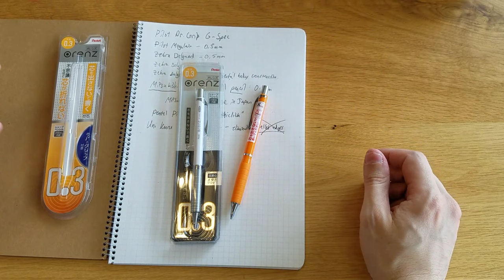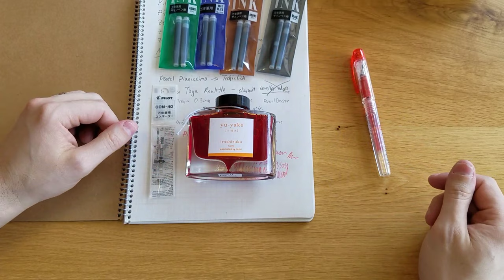Tokyo Pen Shop Pencil Trial Session Part 2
The trial session continues!  I did NOT choose the separation point.
 My phone just up and decided to stop and restart.  This video is deliberately informal.  I understand the audio is not always great.  This is an active/open retail store in a beautiful space with vaulted ceilings.   Kimberly was sitting to my left helping me open packages and asking questions and you all know that I don’t have a dedicated microphone (yet).  So, my apologies and thanks for your patience.

Featured in the Part 2 video (final part):

Final musings on Kuru Toga (Error: It is not metal on the top.)
Pentel Orenz Nero Buzz Discussion
Pentel Orenz Silicone Grip 0.3 mm
Pentel Orenz Metal Grip 0.3 mm
Platinum Preppy Fountain Pen

Yes, this isn’t a fountain pen Channel, but remember that I’m doing this hobby for me.  ;)